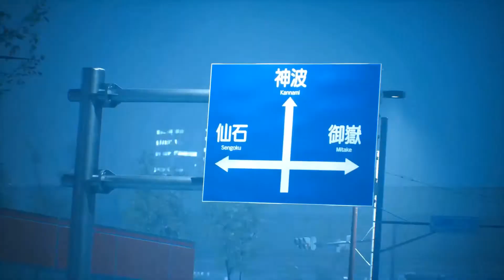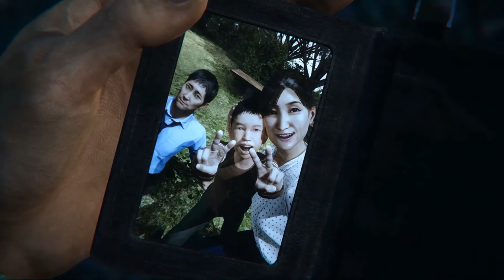Ghostwire Tokyo Ep6: It Ends and I couldn't be more happy that it's over...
Hey everyone! Today I check out another highly anticipated game on my list this year! Check it out!

Intro/Outro: Chime & Adam Tell - Whole (Rob Gasser Remix)